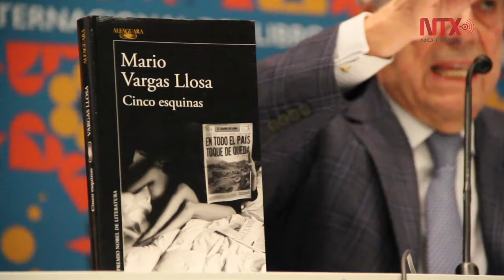Vargas Llosa presenta "Cinco esquinas" en FIL Guadalajara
El Premio Nobel de Literatura 2010, presenta en la Feria Internacional del Libro (FIL) de Guadalajara su novela “Cinco esquinas”